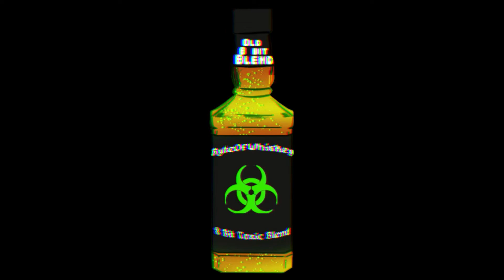Wasteland 2 | Pt 5 : Cleaning up Messes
Wasteland 2 Continues as we backtrack to finally start the main quest line off, and start to uncover what's going on in the wasteland of Arizona.

And since I have an itch for an actual RPG - We're diving into Wasteland 2 now, with this Blind playthrough! But I'm quickly taught to not think this is a forgiving RPG when we're accidentally confronted with Killer Bunnies.